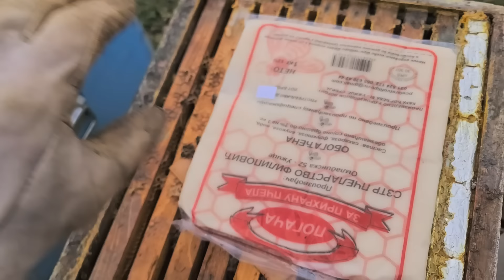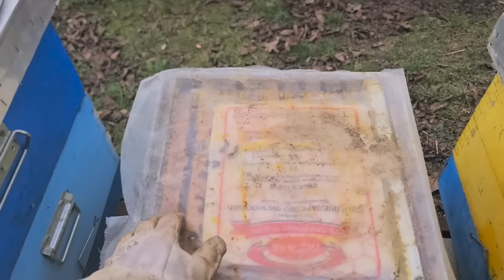Pčelarstvo 2024 - Dodavanje pogače, kada treba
Kada je vreme za dodavanje pogace pcelama